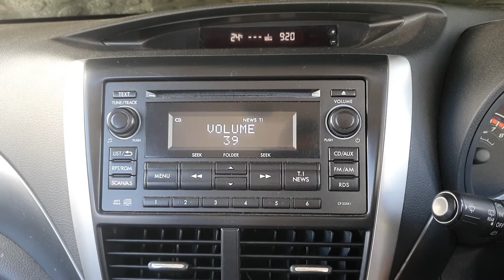9770 FORESTER RADIO